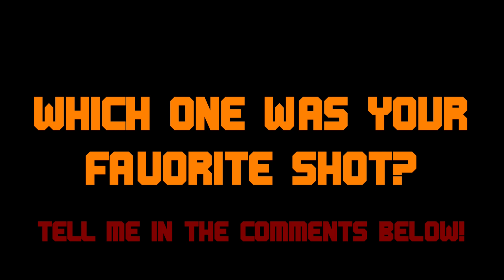Domino-Foosball Trick Shots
Which one was your favorite shot?

Since I got a foosball table, I made some Trick Shots. I hope you like it! :)